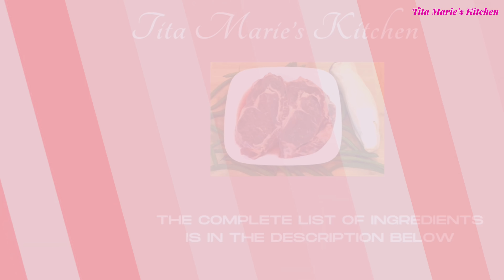King Mushroom StirFry With Ribeye Steak | How To Cook Tasty King Mushroom Steak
The King Mushroom stirfry with ribeye steak recipe is very tasty and it is easy to cook; with the addition of green beans, it enhances the vegetable presence taste in the dish. The King Mushroom’s soft but chewy nature when cooked have made it enjoyable to eat and it is tasty. It can also stir fry by itself but it is tastier with the ribeye steak.

The King Mushroom Steak Recipe;
1      lb. beef ribeye steak
1      King Mushroom
1/4  lb. green beans
2      tsp soy sauce
1      tsp Worcestershire sauce
1      tsp Hoisin sauce
2      tbsp unsalted butter
3      cloves garlic
1/2   medium size red onion
*      amount of black pepper
*      amount of table salt
*      parsley leaves (optional)

* - is an amount depending your preference

Ashley HomeStore Furniture;
My Storefront link is below;